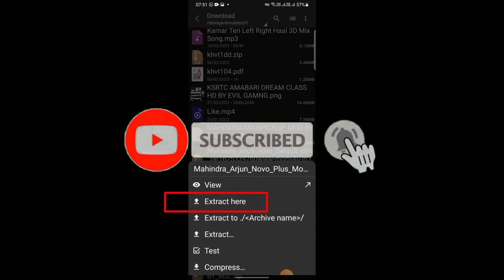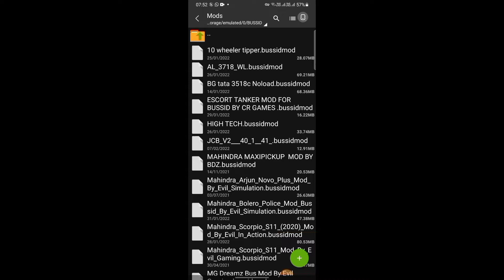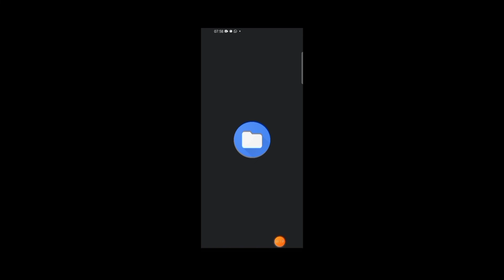HEAVY TRACTOR TROLLEY MOD FOR BUSSID 2022।। HEAVY TRACTOR TROLLEY MOD FOR BUS SIMULATOR INDONESIA।।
Dosto me lakhpat jaat aapka swagat hai vip gaming lakhpat jaat

Aaj ki is video me batahunga ki aap bus simulator indonesia game me HEAVY TRACTOR TROLLEY MOD keise add kare us tricks ke baare me batahunga to video ko aant tak jarur dekhe.

tractor game full hd,
f 16 tractor game,
f 14 tractor game,
tractor game game,
tractor mod
tractor mod download
tractor mod for bussid
tractor mod for bus simulator indonesia game
tractor mod download kaise kare
bussid tractor mod apk
bus simulator indonesia mod
bussid mod

LAKHPAT JAAT
FROM:- JODHPUR RAJASTHAN